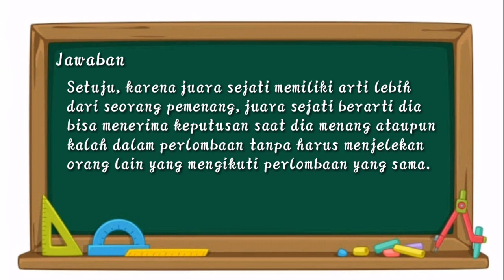Soal dan jawaban Kelas 1-3 SD TVRI 4 mei |Siaran Ulang TVRI | TVRI Live streaming 4 mei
Berikut  soal yang di berikan di TVRI sebagai PR buat Siswa SD kelas 1-3